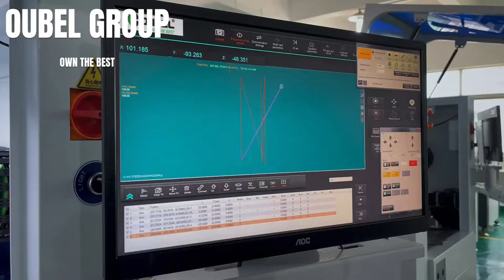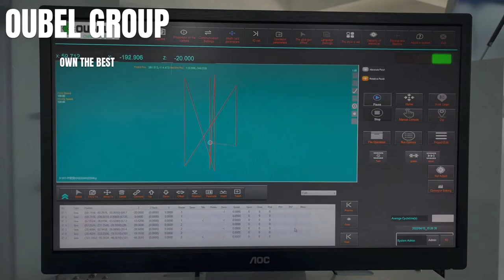OUBEL Automatic Spray Selective Conformal Coating Machine for PCBA coating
Automatic Selective Conformal Coating Machine is a spraying equipment specially designed for spraying three proofing paint. Due to the different materials to be sprayed and the applied spraying liquid, the component selection of the coating machine in the structure of the equipment is also different. The three anti paint coating machine adopts the latest computer control program, which can realize three-axis linkage. At the same time, it is equipped with a camera positioning and tracking system, which can accurately control the spraying area.
Advantages:
1. PC control,easy to programing.
2. Two coating valves,accpet 45 degree tilt.
3. Use widey,suit for many kinds of conformal coating.
4. Factory manufacture with CE.
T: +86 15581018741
Wechat: OBSMT-Vicky